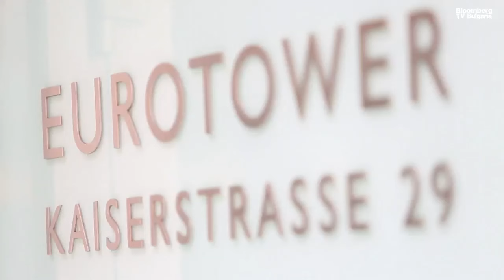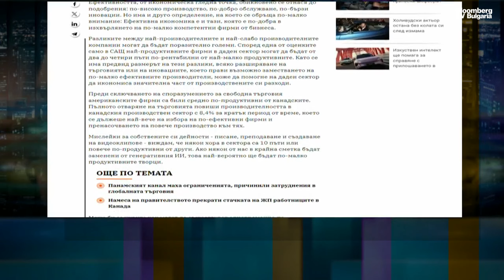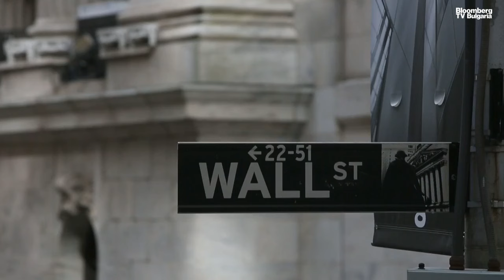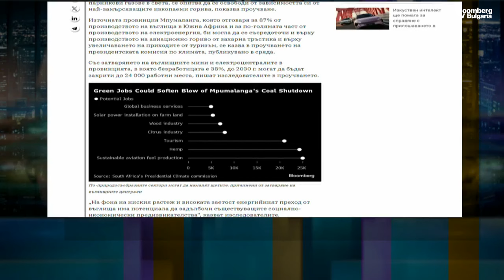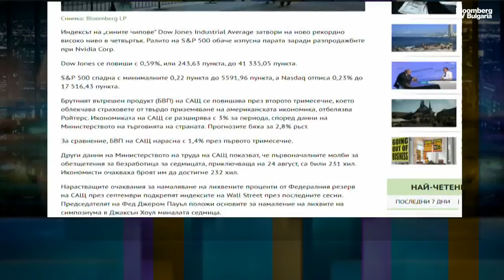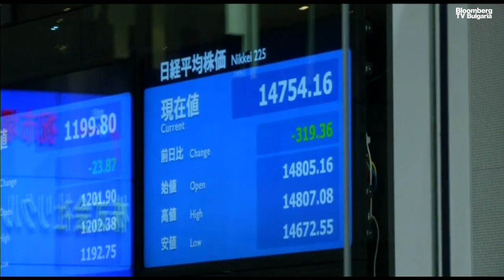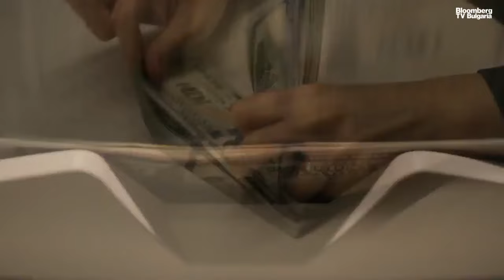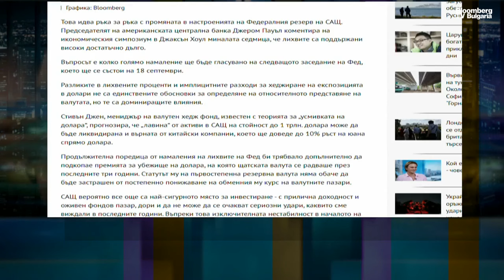Инфлацията в Германия спада до 2% в подкрепа на ЕЦБ към намаление на лихвите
Инфлацията в Германия се забави до целевата стойност на Европейската централна банка през август - в подкрепа на идеята за ново понижение на лихвените проценти през следващия месец. Това разкри редакторът Милен Симеонов в предаването „Бизнес старт“ с водеща Роселина Петкова.

Инфлацията в Германия отбеляза 2% ,най-ниската от 2021 г. Насам и се понижи от 2,6% през юли. Очаква се тенденцията на дезинфлация да се прояви и в другите две най-големи икономики в еврозоната - Франция и Италия. Ще има данни и за самия блок, където анализаторите предвиждат известно забавяне до 2,2%.